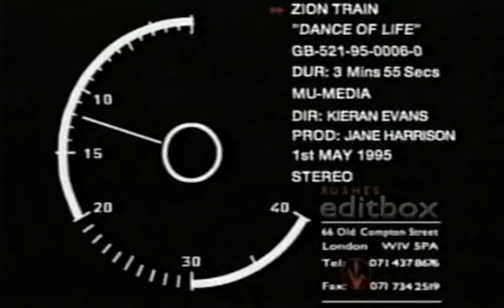Zion Train - Dance Of Life (full video)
Zion Train, original NTSC promo video.

This video has no sound for the 1st 40 seconds which is supposed to be so!